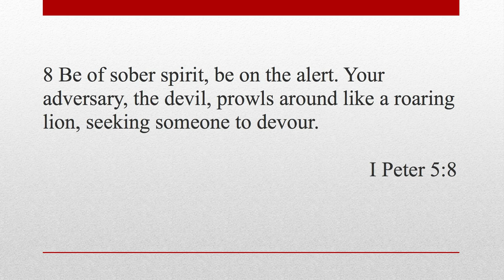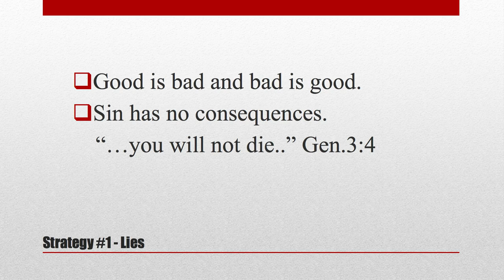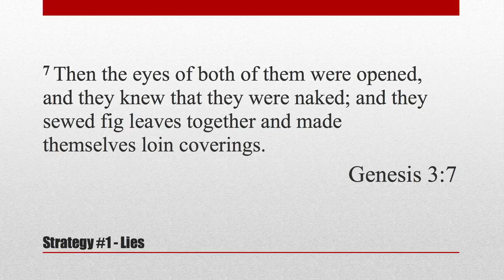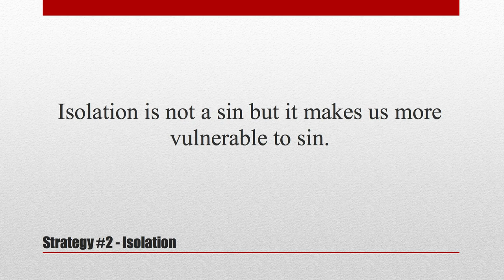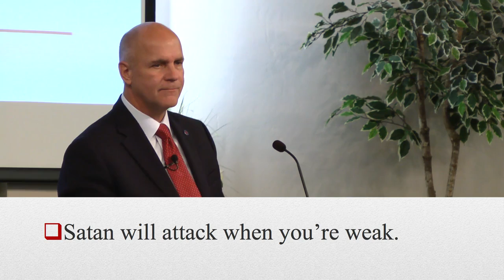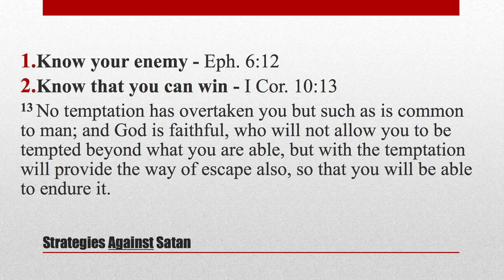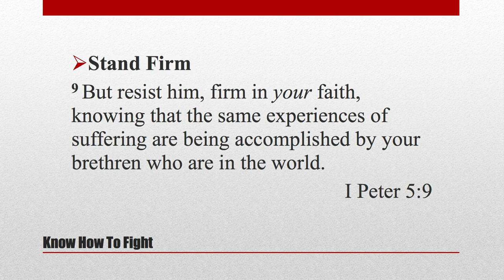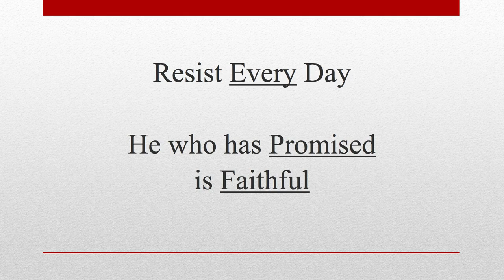Satan's Strategies (I Peter 5:8-11) / Sermon – Mike Mazzalongo | BibleTalk.tv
In this lesson we examine 3 strategies Satan uses to steal your soul. We'll also give you 3 strategies to combat his attach and teach you how to fight back. (I Peter 5:8-11)